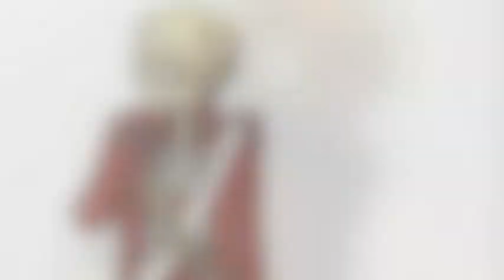[USUK] The One That Got Away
WARNING: boyXboy, yaoi, boy love, whatever you wanna call it. Don't like, don't watch!
I do NOT OWN Hetalia, the pictures, or the song!

Anime: Hetalia
Pairing: USxUk
Song: The One That Got Away by Katy Perry